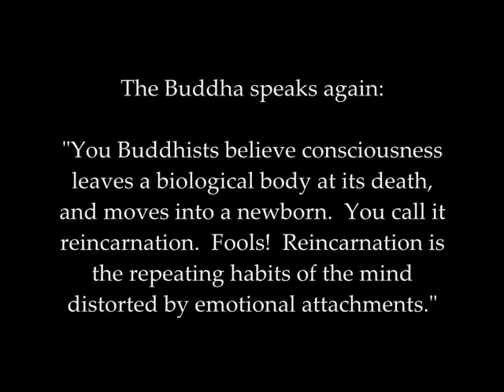Khaggavisana Sutra / "Rhinoceros" Sutra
Improved version of my last video.

The Khaggavisana Sutra is represented here in a new design made especially for Men Going Their Own Way (MGTOW).